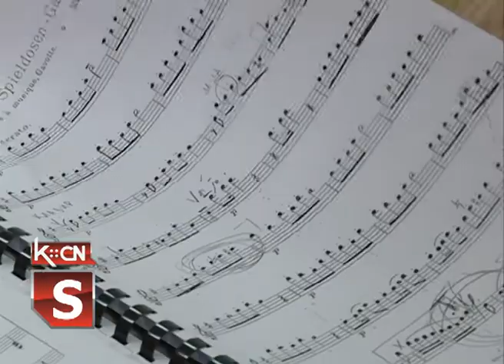Uspesi muzičke škole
Učenici Osnovne muzičke škole "Filip Višnjić" iz Šida   tokom prethodnih dana  učestvovali su na brojnim takmičenjima organizovanim širom Srbije. Svojim odličnim nastupom postigli su značajne rezultate